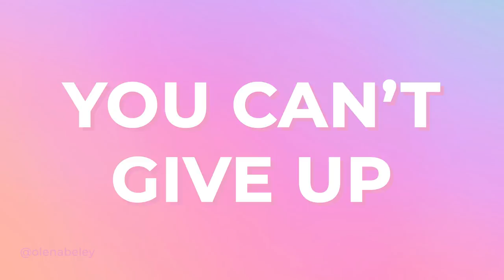10 Effective Tips For Clear Skin (Best Acne Advice)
This video is about 10 most effective tips for clear skin -- I wanted to compile the best possible advice for you if you have acne and don't know where to start in clearing your skin.

These are tips that not only worked for me (one person) but that have worked for hundreds of my clients!!

I want you to know that clear skin is possible AND easy. You get to create it for yourself!

I know the internet is littered with a ton of acne advice (from apple cider vinegar to urine on the face), but having followed a lot of it (except for the urine) and created a ton of damage as a result -- I know what's out there and how frustrating and misleading it can be and I don't want you to continue to make the same mistakes.

It ends now.

I hope these tips help you understand what clear skin really requires...and it's pretty simple! Healing acne does not need to be a "life-long journey" -- ain't nobody got time for that.

Don’t forget to ✨LIKE✨ this video and please✨SHARE✨ this video with your friends!

Love,
Olena

ABOUT:
I’m Olena and I created this channel to help you get clear skin without diets, pills, and other dumb sh*t because I’ve tried all the things, followed all the bad advice, and have spent over 15 years wading through all the information and misinformation available on the subject of skin health…so that you don’t have to waste any more your time or create any more damage. Because life gets to be easy, fun, and with clear skin (duh!). The proof is in the pudding though, so I invite you to check out my client's progress photos! :)

SAY HI:
Join me for daily skin tips and weekly Lives! My stories are the place to be!

RELATED ARTICLES:

Is Acne Curable?